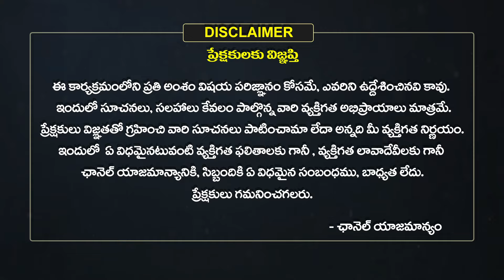Meena Rasi Vara Phalalu | 2024 Weekly Horoscope in Telugu | April 07 To 13 | Eha Bhakthi